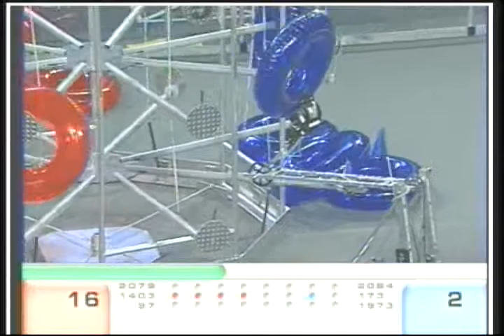2007MA - QF3M3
FIRST Robotics Competition match video: 2007MA - QF3M3